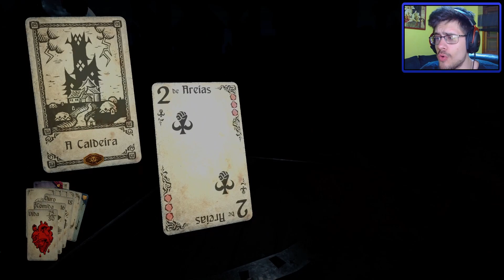O VALETE de PRAGAS e seus RATOS FEDORENTOS! - Hand of Fate #3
Eu acredito no coração das cartas... ou no destino!

~Informações do Vídeo:
Terceiro vídeo da gameplay de Hand of Fate

~Informações do Jogo:
Nome: Hand of Fate / Lançamento: Fevereiro de 2015
Desenvolvedor(a): Defiant Development / Distribuidor(a): Defiant Development

~Informações do Setup:
Memória RAM -- 2 Corsair Vengeance LPX DDR4 16 GB 3200MHz